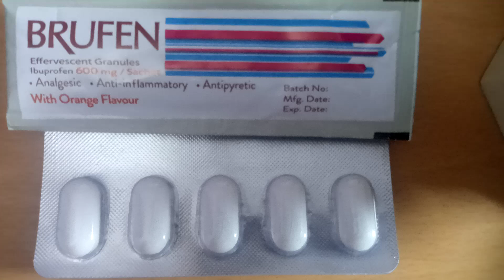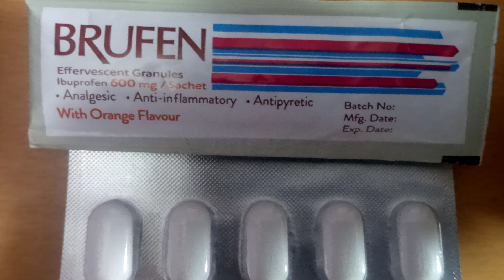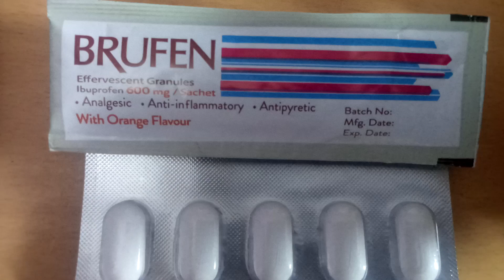Non steroidal anti-inflammatory drugs (Brufen)nonsteroidalanti-inflamatory#brufenn#dentist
Today we talked about nonsteroidal anti-inflammatory drugs, the types of analgesics and their cautions.

By Dr Abeer Mostafa